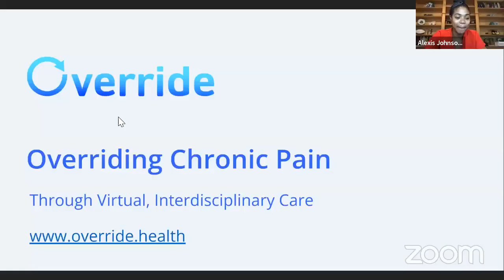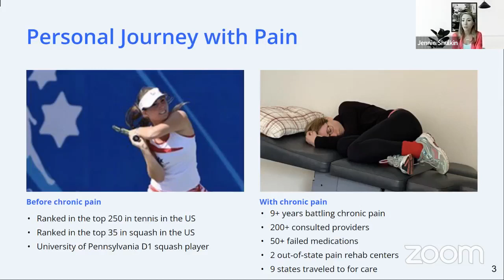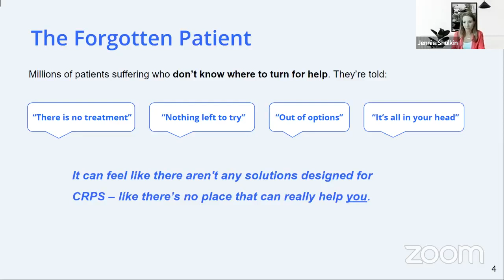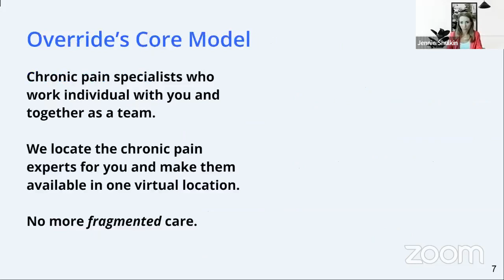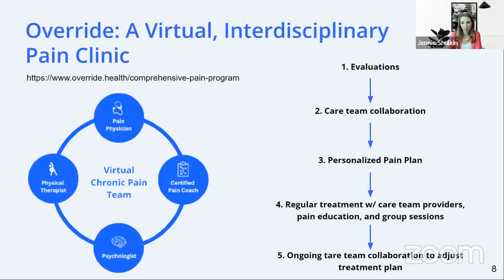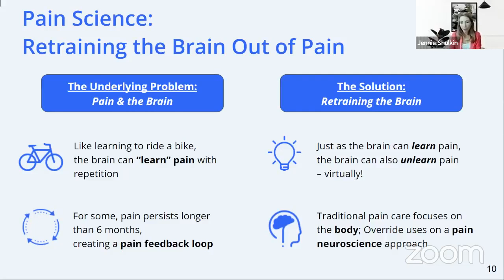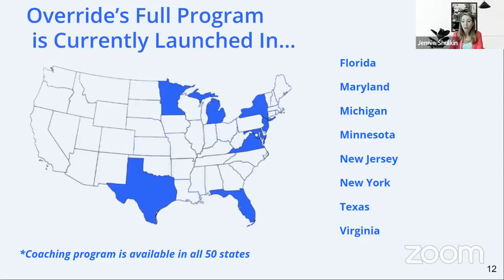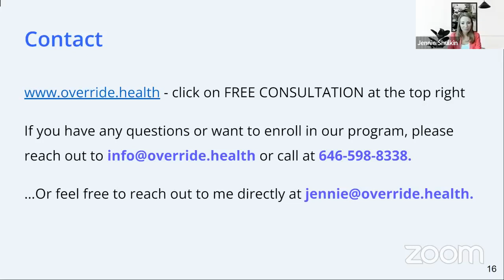Facebook Live with Jennifer Shulkin, JD | Override Health and Chronic Pain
Jennifer is a Harvard Law School graduate. She served as a federal law clerk, Manhattan assistant district attorney and private white-collar criminal defense attorney. As a person with several years of complex chronic pain, she is the co-founder of Override, a digital health company offering team-based care with pain medicine physicians, physical therapists, psychologists, and certified pain coaches who work individually with patients and together as a team.

To learn more about complex regional pain syndrome (CRPS) and reflex sympathetic dystrophy (RSD), visit Reflex Sympathetic Dystrophy Syndrome Association (RSDSA)’s website at rsds.org.